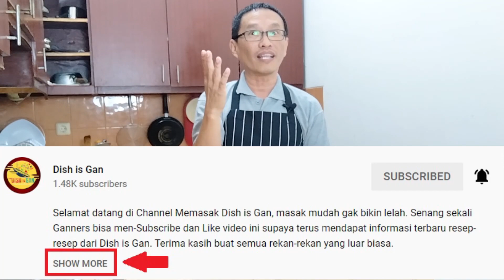Kue Cubit Dish is Gan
Selamat datang di Channel Memasak Dish is Gan, masak mudah gak bikin lelah. Hatur Nuhun abang & empok.

Kue Cubit yang berakar dari kuliner Belanda ini menjadi kue asli dari Betawi yang populer sejak jaman Belanda. Sebutan “cubit” mengacu pada cara membuatnya yang setelah matang maka pedangang kue akan ‘mencubit’ kue-kue tersebut menggunakan alat pencapit. Cara membuat Kue Cubit sangatlah mudah, kita ikuti resep dan caranya di video seperti dibawah ini:

150 gram Tepung Terigu
125 ml Susu Cair
100 gram Gula Pasir
50 gram Margarin (cairkan)
2 butir Telur
1 sdt Baking Powder
¼ sdt Vanila Bubuk

Topping:
Keju Parut
Coklat Meses
Kismis

TIPS:
1. Saya memakai baking powder yang Double Acting, sehingga dapat melepaskan sebagian gas sewaktu adonan masih basah lalu adonan akan naik untuk kedua kalinya sewaktu dipanggang di dalam oven, jadinya aksi ganda (double Acting)
2. Saya menggunakan tepung terigu protein sedang merk Segitiga Biru. Anda juga bisa memilih merk lain seperti: Sania, Bola Salju, Gelang Berlian, dan Kompas.
3. Perhatikan konsistensi adonan tepung pada Video secara seksama.